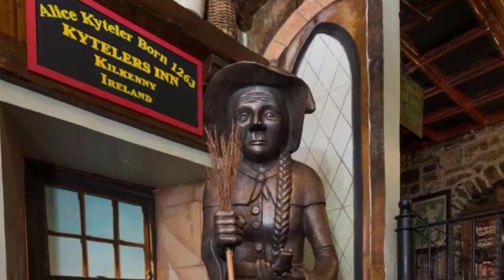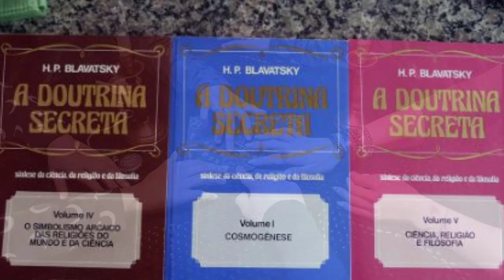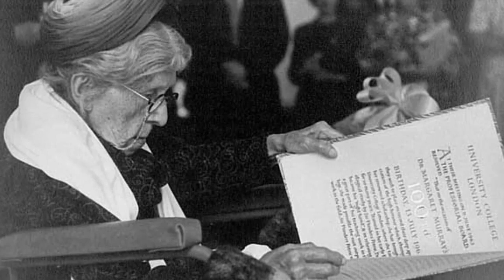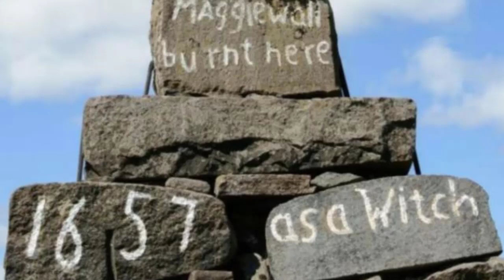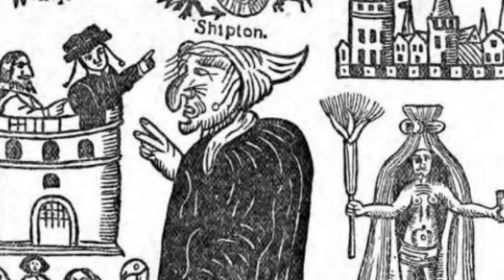As 10 BRUXAS mais FAMOSAS da história da HUMANIDADE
Ajude o canal NAMASWICH a crescer e a levar conhecimento ancestral a todos os seres do bem! Faça algum dos nossos cursos:
TORNE-SE UMA BRUXA e domine os Mistérios dos Rituais Sagrados

Este vídeo traz para você uma lista que elaboramos com as 10 bruxas que fizeram nome na história da humanidade
1-ALICE KYTELER (1ª mulher a ser condenada e queimada como bruxa)
2-CATHERINE MONVOISIN ou LA VOISIN
3-VIOLET MARY EVANS ou DION FORTUNE
4-HELENA BLAVATSKY
5-MARGARET MURRAY
6-TIBUCA ou TITUBA
7-MAGGIE WALL
8-MERGA BIEN
9-URSULA SOUTHEIL ou MÃE SHIPTON
10-MIMA RENARD

Graças a essas mulheres tivemos avanços na área da medicina, da literatura, do ocultismo...e graças a elas, os conhecimentos dos nossos ancestrais foram e ainda são passados por gerações.
Nossa singela homenagem a todas as bruxas, verdadeiras defensoras da vida e da natureza. Blessed Be